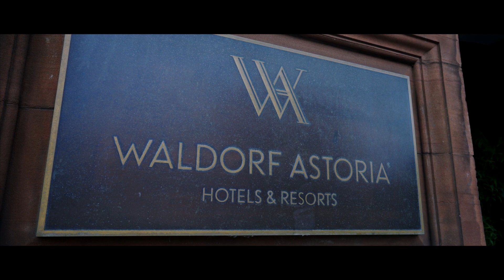INTRODUCING WALDORF ASTORIA RESIDENCES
Waldorf Astoria the globally-known luxury brand of hotels and resorts by Hilton will launch a brand-new residential concept in Pompano Beach. Waldorf Astoria Residences, a joint venture by local developers Related Group and Merrimac Ventures in partnership with Hilton, will be a first-class, luxury residential tower consisting of 92 residential units, a café with room service, a poolside dining establishment with private cabanas, jacuzzi, wellness facilities, and two dozen boat slips.
Rolanda Zephirin Macken Realty
Realtor® Associate